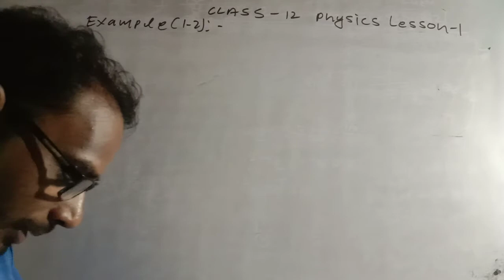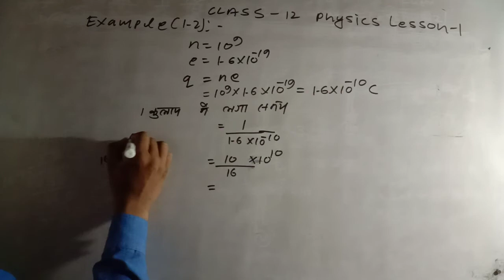class 12 physics lesson 1 example 2